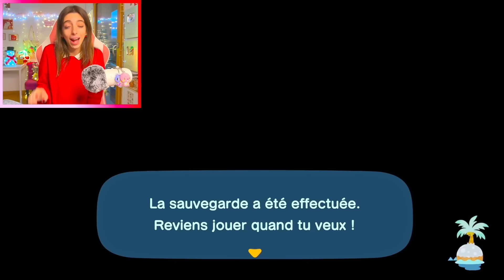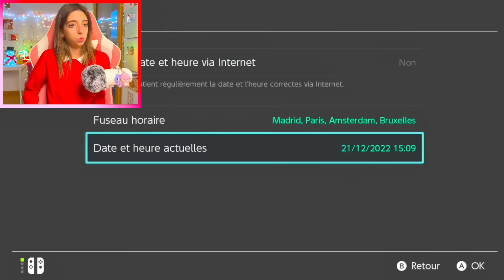MA MEILLEURE CHASSE À L’HABITANT dans ANIMAL CROSSING NEW HORIZONS ! 🤩 *habitant incroyable*